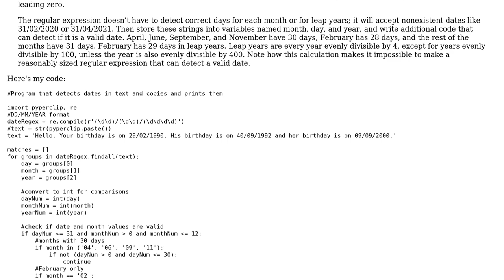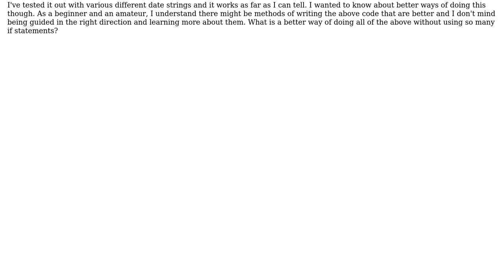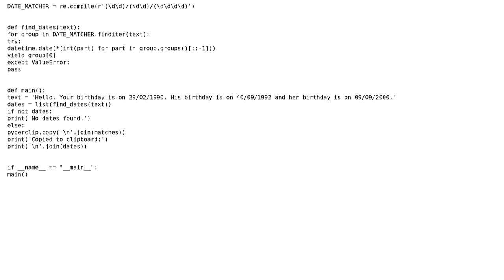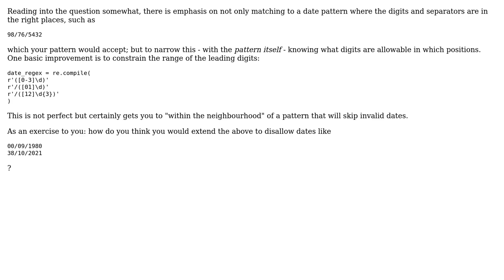Code Review: Date Detection Regex in Python (2 Solutions!!)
Code Review: Date Detection Regex in Python

With thanks & praise to God, and with thanks to the many people who have made this project possible! | Content (except music & images) licensed under CC BY-SA | Music | Images & others | With thanks to user Reinderien user Peilonrayz user jp207 and the Stack Exchange Network Trademarks are property of their respective owners. You are responsible for your own actions.